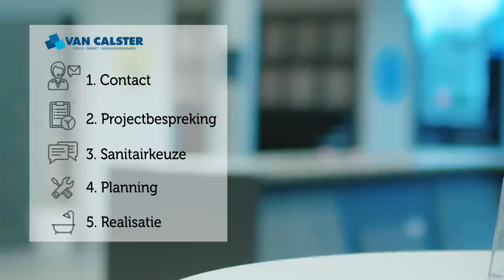Profiteer Nu van onze Saloncondities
Uw badkamer renoveren? Daarvoor moet u bij Van Calster zijn! Wij realiseren uw droombadkamer van A-Z, zonder zorgen aan uw kant.

Nu tijdelijk, bij een volledige badkamerrenovatie, GRATIS uitbreken van uw oude badkamer!

Voor u uw badkamer laat renoveren, spring even binnen bij Van Calster en garandeer u van de BESTE KWALITEIT tegen de LAAGSTE PRIJS! Daar staan wij garant voor !